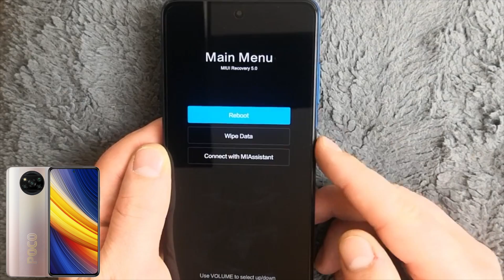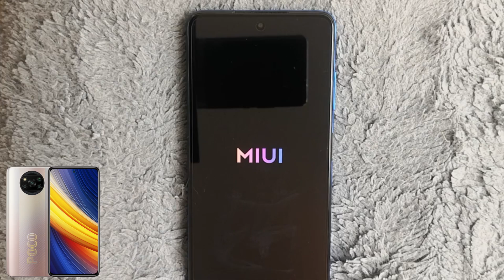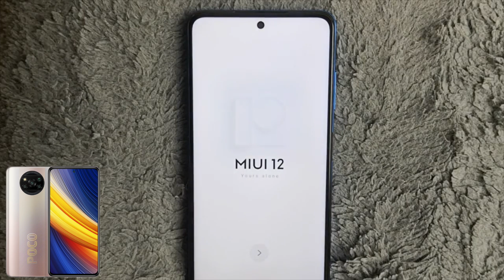HARD RESET FORMATAR POCO X3 PRO FÁCIL E RÁPIDO!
Como formatar, hard reset Xiaomi Poco X3 pro, se o seu aparelho apresenta falhas no sistema ou você esqueceu a senha, é hora de fazer um reset .

Alto falante

Conector de carga

ATIVE AS NOTIFICAÇÕES!
LÁ VOCÊ ENCONTRA MAIS CONTEÚDO DE MANUTENÇÃO EM CELULAR.